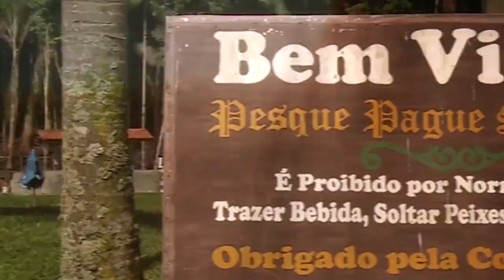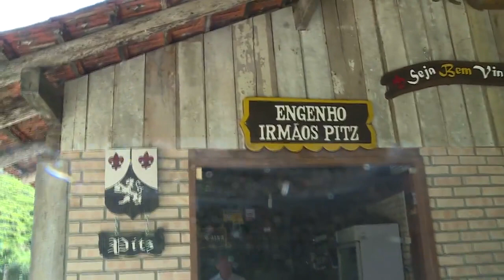Série Tipicamente Catarinense: São Pedro de Alcântara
Confira a primeira reportagem da série "Tipicamente Catarinense". Nossas equipes vão mostrar tradições que fazem a diferença no dia a dia dos moradores, e iniciativas muitas vezes pequenas, mas que cativam os turistas. Conheça mais sobre a pequena São Pedro de Alcântara.